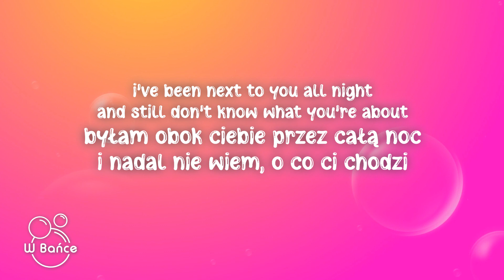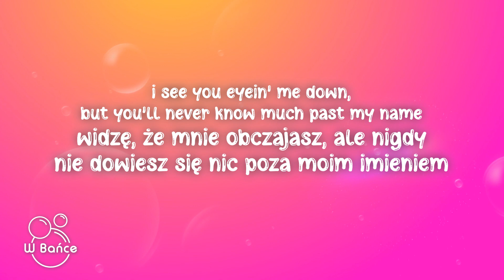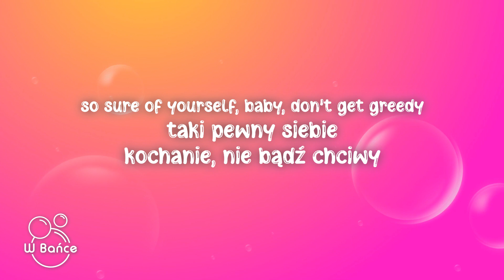Tate McRae - greedy (Tekst/Lyrics) Polskie Tłumaczenie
🎵Tytuł piosenki: Tate McRae - greedy (Tekst/Lyrics) Polskie Tłumaczenie

📃Tekst/Lyrics:
[Intro]
(Woo)

Tagi:
tate mcrae - greedy
tate mcrae - greedy tekst